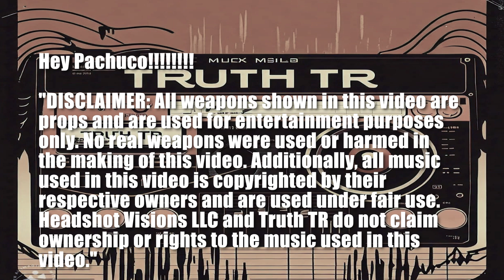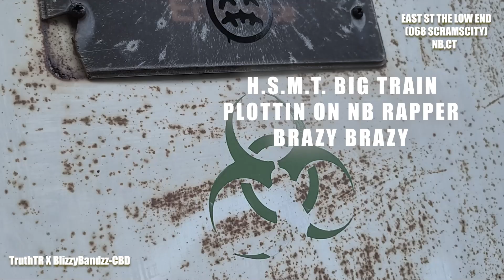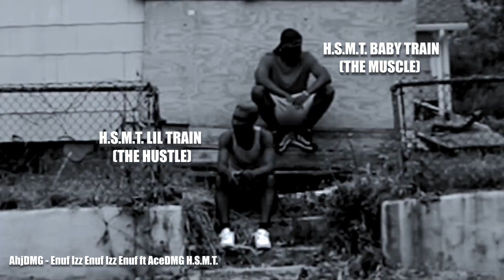TRUTH STORY THE HOODSKITMUSICVIDEOSKUMMOVIESHOW EP 6 GET BACK TRAIN POWER OF THE TONGUE